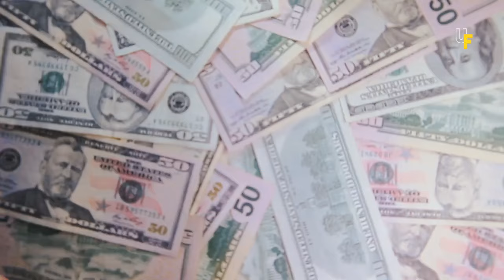6 SEJARAH TRANSFER PEMAIN TERBAIK JANUARI PREMIER LEAGUE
6 SEJARAH TRANSFER PEMAIN TERBAIK JANUARI PREMIER LEAGUE

beberapa transfer paling cerdas dalam sejarah Liga Premier telah terjadi di bulan Januari, seperti yang ditunjukkan oleh daftar rekrutan berikut versi Ufootball...

Beberapa video, foto, dan musik yang kami sajikan tidak dimiliki oleh Ufootball. Kami tidak mengklaim kepemilikan atas konten tersebut, sebagai bentuk penghormatan kepada para pemiliknya.